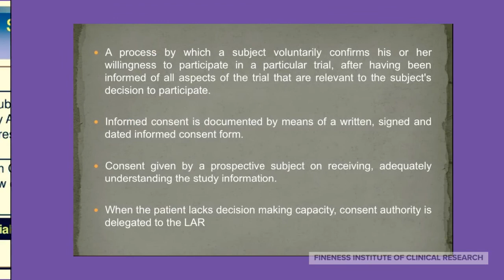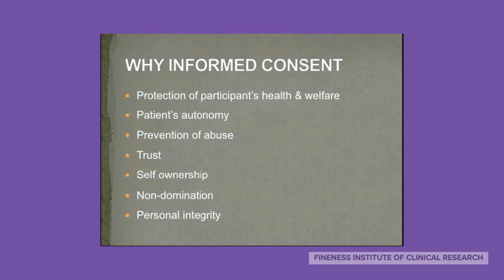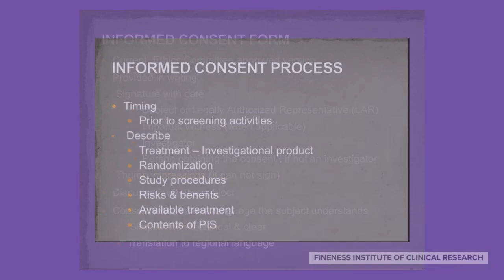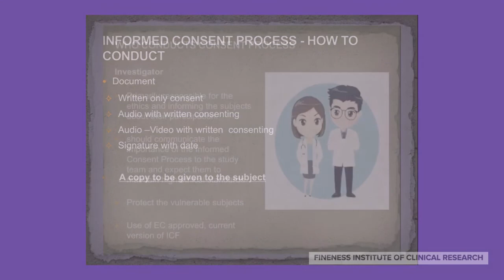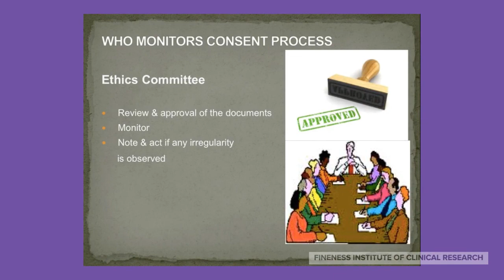The Experts’ Guide To Informed Consent Process-Fineness institute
For more information on various courses offered by fineness institute

informed consent process a clinical investigator is responsible for
in the informed consent process a clinical investigator is responsible for